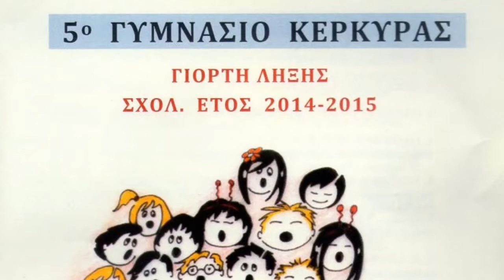"ΜΑΜΑ ΜΙΑ" Γιορτή Λήξης Σχολικής Περιόδου 5ου Γυμνασίου Κέρκυρας